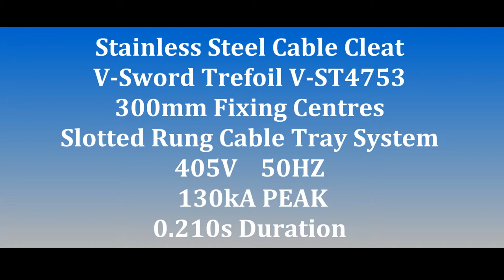Power Electric Company Pte Ltd Stainless Steel Cable Cleat Short Circuit Testing(130KA)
Power Electric Company Pte Ltd Stainless Steel Cable Cleat Short Circuit Testing.The products were certify by DNV & SINTEF Norway.

Power Electric Company Pte. Ltd. is a manufacturer & developer who offers high performance fastening, bundling,clamping solutions to diverse markets. Main products are stainless steel cable ties, stainless steel cable cleats, nylon cable ties,cable gland,cable terminals etc.

The company headquarter office is located in Yishun Singapore, with manufacture facility in Zhejiang Province, China. Power Electric draws upon its global resources and market understanding to develop standard and customize solutions that offer exceptional design, high performance and excellent quality to the customer.